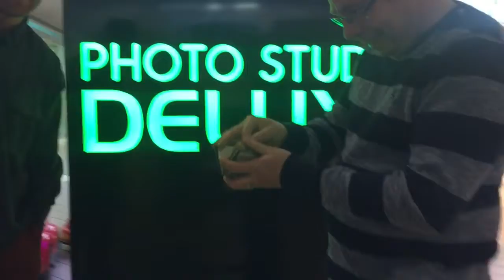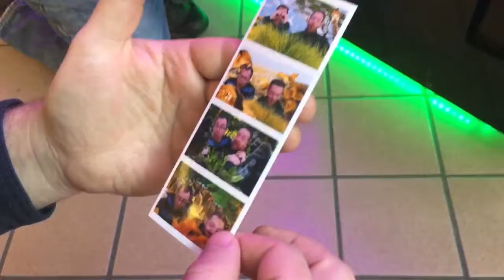Friend Day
Some days you just need to hang out with your best friend at the mall.